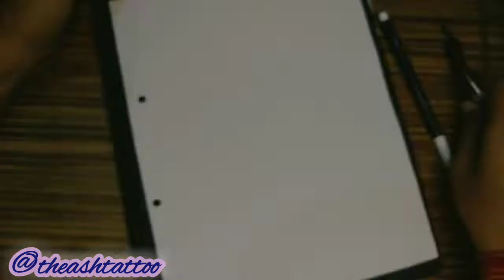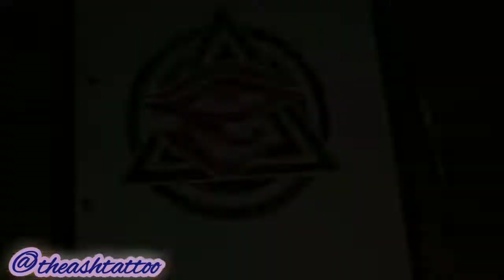Eye of Horus Tattoo || Unique Tattoo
Eye of Horus  Tattoo Design ❣️
Meaningful tattoo design for girls